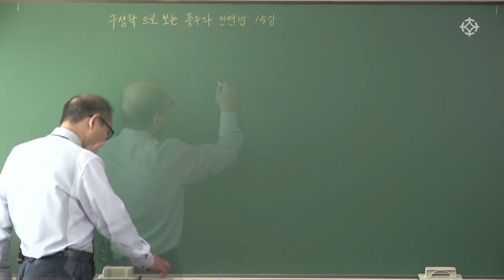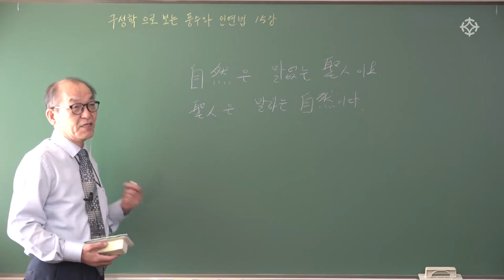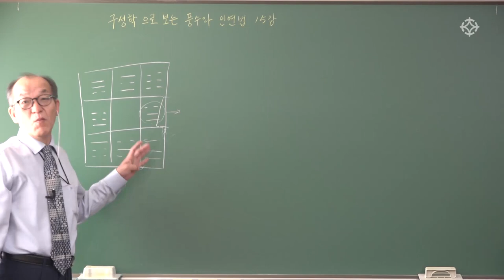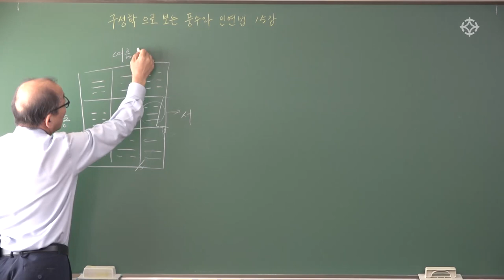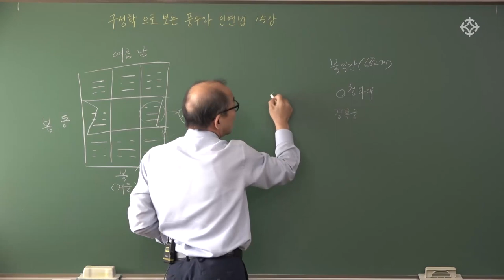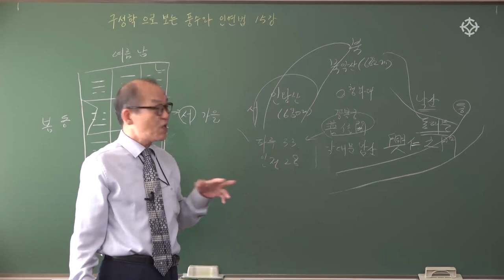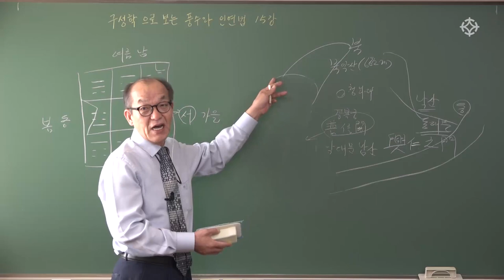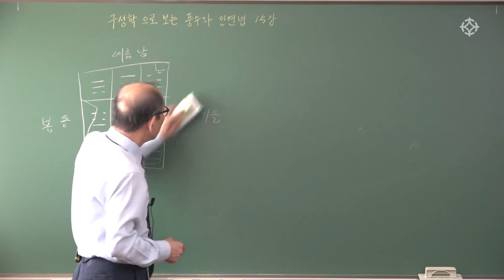구성학 쉽게 배우기 : 구성학으로 보는 풍수 (1) - 장호철 선생님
* 본 영상은 장호철 선생님의 '구성학 쉽게 배우기' 강좌의 샘플 영상입니다.

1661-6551